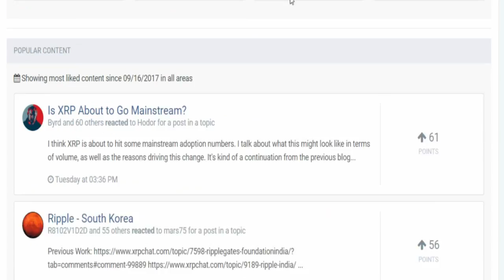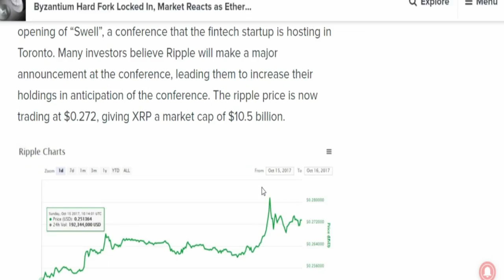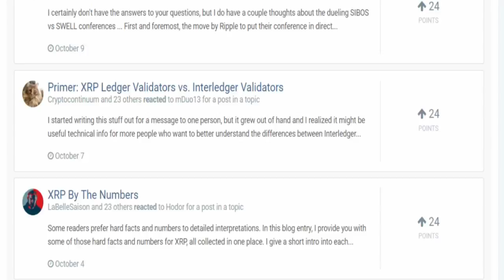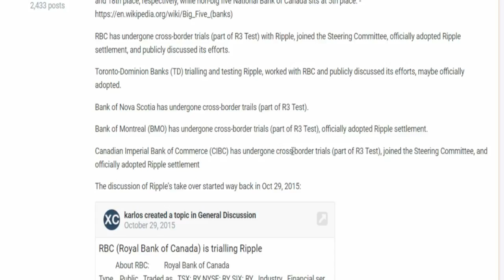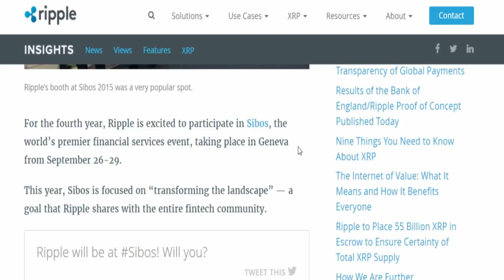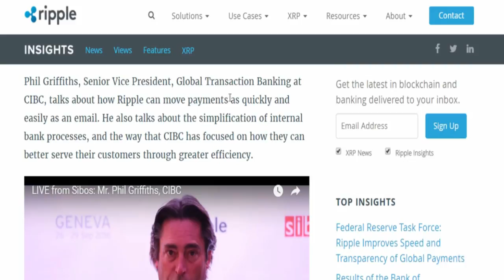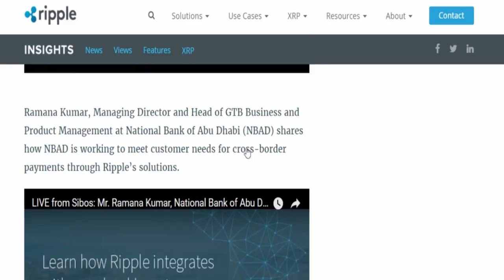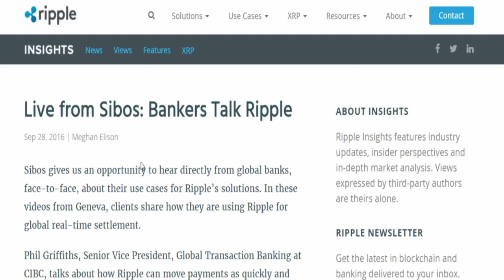XRP Ripple Swell Conference Live NOW! Watch Livestream Here.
Earn Bitcoin
BitPetite 4.5% Intrest

In THe Video:
Ripple Articles

Buy Bitcoin